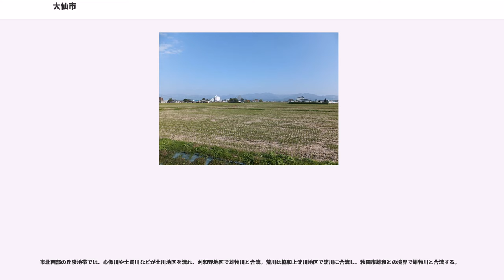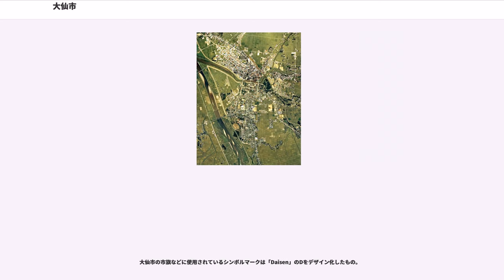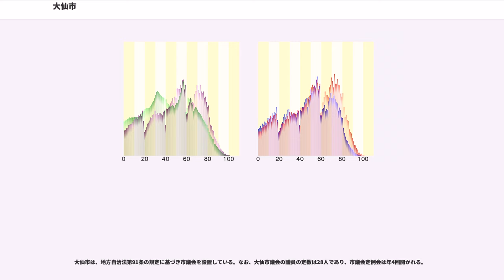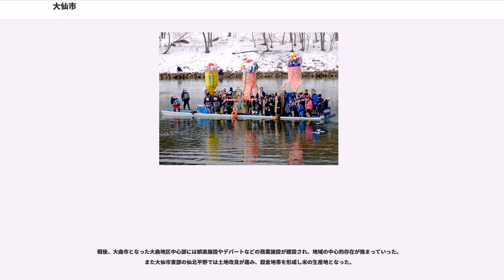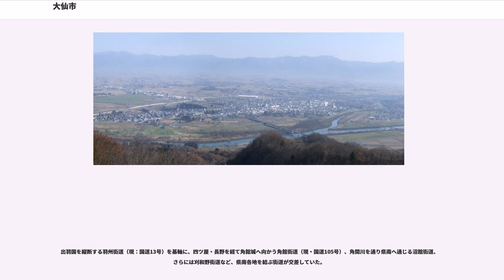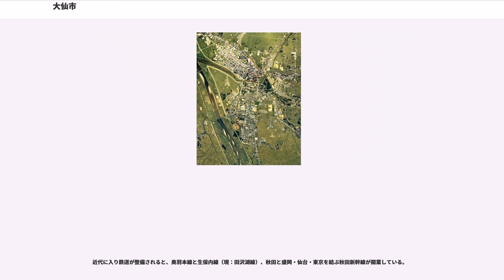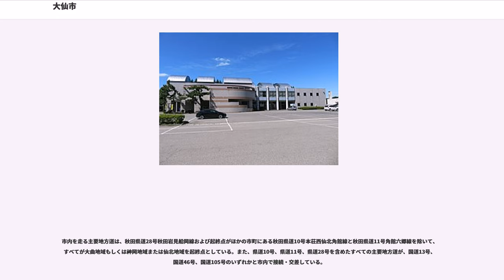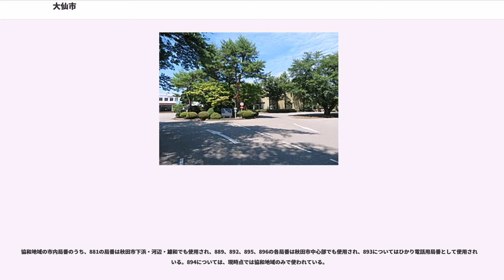大仙市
大仙市（だいせんし）は、秋田県の南東部に位置する市である。

2005年（平成17年）3月22日に、大曲仙北地域の8市町村が合併し誕生した市である。東京23区より広い面積を有する。

県中央部に広がる出羽山地から、国内有数の穀倉地帯である横手盆地北部の仙北平野、さらに奥羽山脈の真昼山地までの広範囲にわたって位置する。そのため、1つの市ではあるが8つの地域ごとに多種さまざまな文化や自然を見せる。

そのうち、大曲地域は市の中心部である。大仙市役所本庁が置かれ、国や県の各行政出先機関も大曲地域に集中して存在する。合わせて交通の要衝であり、地域の主要な道路と鉄道が集中する。

そして毎年8月には、雄物川河川敷運動公園にて全国花火競技大会が行われ、全国各地から数十万人の人々が訪れる。

その他の地域には農業地帯と自然が広がる。仙北平野には区画整備された広い穀倉地帯、市の東部には和賀山塊南端の原生自然、市の西部には出羽山地のなだらかな丘陵と森がそれぞれ広がる。

なお、市の名前である「大仙」の由来は、「大曲市」と「仙北郡」のそれぞれの頭文字である「大」と「仙」をとったものである（「日本の合成地名一覧#地名の一部を組み合わせた合成地名」の記事参照）。この名称は、公募・選考され、大曲仙北合併協議会の臨時協議会で決定された。

大仙市は、東を奥羽山脈真昼山地、西を県中央部に広がる出羽山地、南を雄物川と横手川に挟まれた角間川町、北を大石岳山頂から少し南下した付近を境界とする。市西部の出羽山地の山々と市東部の奥羽山脈が、横手盆地北部の仙北平野を囲んでいる。

市の南部から北西部へと一級河川の雄物川が流れる。また、雄物川の支流で一級河川の玉川は、市の北部から中央部まで流れ、神宮寺地区の神宮寺岳付近で合流する。

市中央部および東部の平野では、真昼山地を水源とする斉内川や川口川、丸子川などの河川が流れ、斉内川は長野地区で玉川へ、川口川は堀見内地区で丸子川に合流した後、雄物川へ、それぞれ合流する。

市南部の角間川地区では、横手市から流れる横手川が雄物川と合流。楢岡川は南外地域を流れ、同地域南楢岡付近で雄物川と合流する。

市北西部の丘陵地帯では、心像川や土買川などが土川地区を流れ、刈和野地区で雄物川と合流。荒川は協和上淀川地区で淀川に合流し、秋田市雄和との境界で雄物川と合流する。

大仙市内の最高峰は、大仙市東部の太田地域にある小杉山（1,229m）であるが、この周辺は真昼山地・和賀山塊の一部であり、同時に真木真昼県立自然公園に指定されている。小杉山の他に薬師岳や白岩岳などの標高の高い山々が連なり、また、真木渓谷などの渓谷が形成されている。これに対して、市西部は出羽山地のなだらかな丘陵が広がっている。

大仙市中心部の大曲・神岡・南外地域にまたがり、大平山（姫神山）がある。

東北地方の夏と冬に吹く季節風は、市の東部に位置する奥羽山脈の山々にぶつかる。これにより太平洋側気候と日本海側気候が分けられる。そのうち大仙市の気候区分は日本海側気候に分類される。

夏は太平洋側からの季節風は遮られ、晴れの日が多い。また、やませ（東風）も奥羽山脈によるフェーン現象により高温化し、日照時間は長く気温は上昇する。そのため特に平野部（仙北平野）では真夏日や熱帯夜になることがある。

冬は日本海側から吹く湿った冷たい風が、秋田平野を越え出羽山地の山々にぶつかりながら横手盆地を経て奥羽山脈に至る。そのため降雪量が多く気温は低い。また日照時間は少ない。冬場は湿潤な気候であるが、大雪が降る場合は乾いた雪が降り積もる。

市全域が豪雪地帯であり、特に旧協和町地域は特別豪雪地帯に指定されている。

"合併以前のそれぞれの市町村のページも参照"

2005年（平成17年）3月22日 - 大曲市と仙北郡6町1村（神岡町・西仙北町・中仙町・協和町・南外村・仙北町・太田町）が合併し発足。
構成8地域の中で協和地域、西仙北地域、南外地域の3地域が合併前より「過疎地域」に指定されており、合併後は大仙市全域が過疎地域（過疎とみなされる市町村）の指定となっている。

地名変更は以下のとおり。

大仙市の市旗などに使用されているシンボルマークは「Daisen」のDをデザイン化したもの。

「"おおきなせなかに 夢を乗せ 未来に羽ばたく元気なまち"」

これは大曲仙北合併協議会にて新市建設計画をまとめた際に、そのイメージ・目標としたもの。第13回大曲仙北合併協議会で正式決定。なお「おおきなせなか...